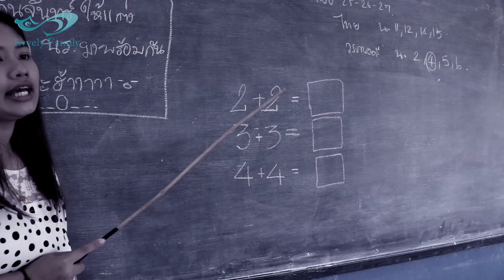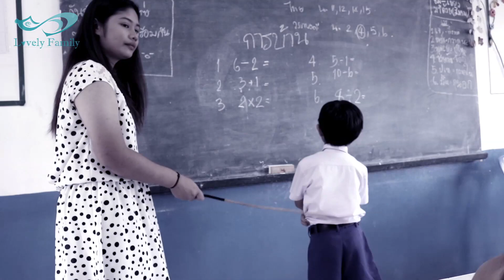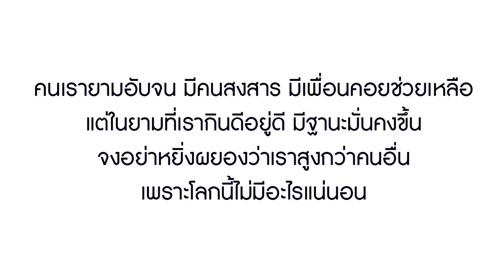หนังสั้น บั้นปลายชีวิตครู รวมมิตรคางคกขึ้นวอ